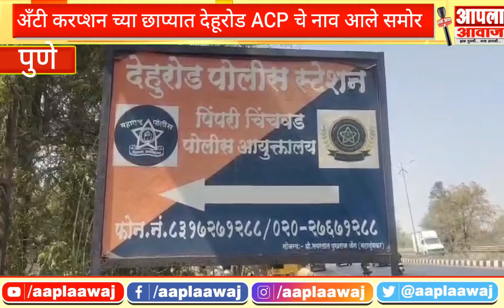अँटी करप्शन च्या छाप्यात देहूरोड ACP चे नाव आले समोर